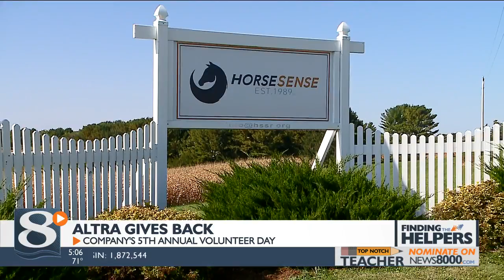Altra Federal Credit Union employees volunteer across the community